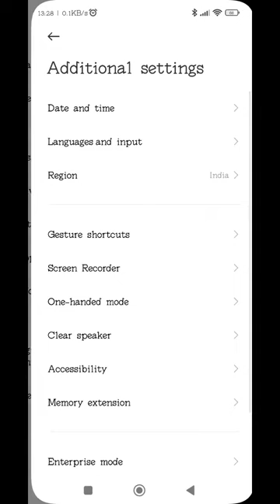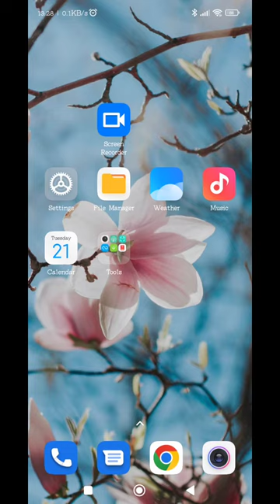How To Change Date And Time in Poco X4 GT Pro , Poco X4 GT Pro Change Date And Time Setting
How To ChangeDateAndTime in Poco X4 GT Pro , Poco X4 GT Pro Change DateAndTime Setting